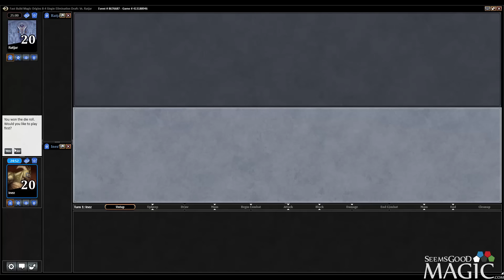Magic Origins Draft #34 - Match 1